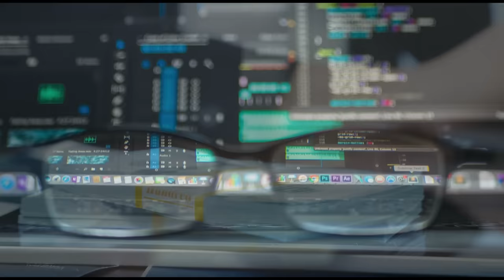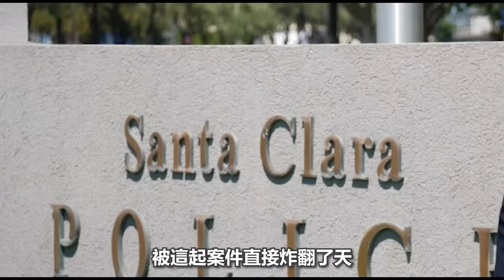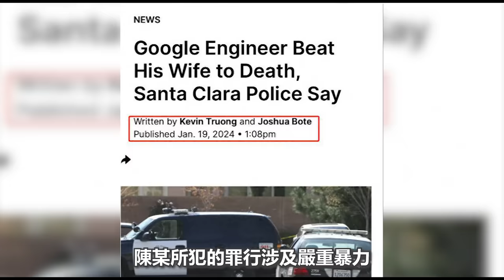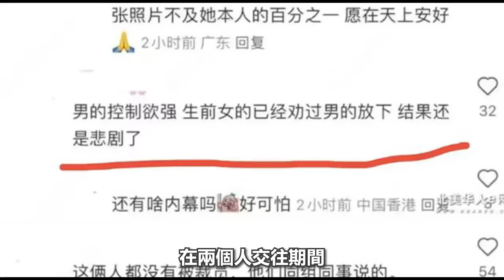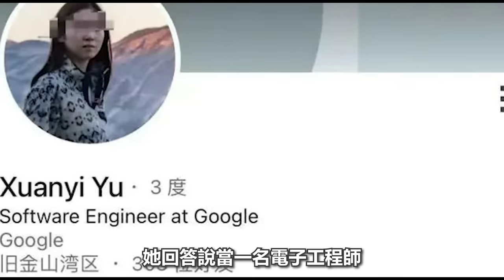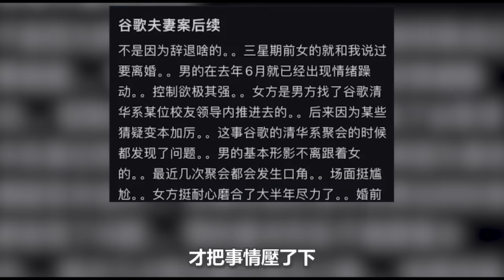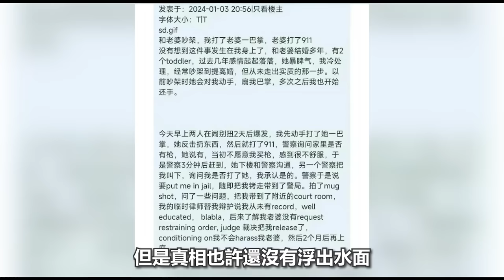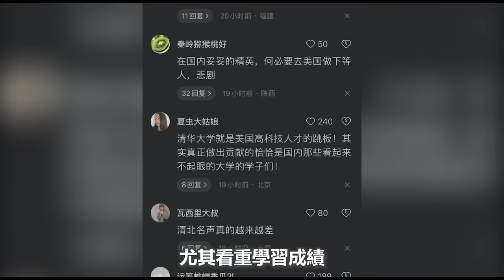27岁硅谷软件工程师被发现在家中跪地不起 他告诉警察用拳头打了自己的妻子#真實案件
2024年1月16日上午11點左右，加州聖克拉拉市警方接到報警電話，報案人說自己在今天早上曾經打電話給居住在山谷大道的朋友陳某和於某夫妻二人，但是沒有 人接聽，於是他直接開車來到了陳某和於某家門口，按門鈴但是依舊沒有回應，他覺得事情蹊蹺，於是繞到了房屋的後面，透過窗戶發現陳某狀態異常，於是選擇立即報警， 懷疑有不好的事情發生。 警方立刻趕到現場，按門鈴，但是陳某沒有任何反應，不肯開門，警察隔著門看到他跪坐在地上一動不動，高舉雙手，目光呆滯。 事出緊急，警方不得已，強行破門而入，進屋後將陳某制服。 他們隨即開始搜索整棟屋子尋找於某，最後在陳某所處位置正後方的臥室中發現了躺在地上於某的遺體，她頭部受到鈍器重創，地板、牆壁和臥室門的背面有大量 紅色液體，早已死亡。 警察同時發現陳某的右手有高高的腫脹而且顏色有點發紫，手、胳膊、腿和衣服上有紅色液體，手臂上還有傷痕，也許是由於於某奮力掙扎所導致。 當陳某被醫護詢問他的右手是如何受傷的時候，陳某告訴急救人員自己打了妻子一拳